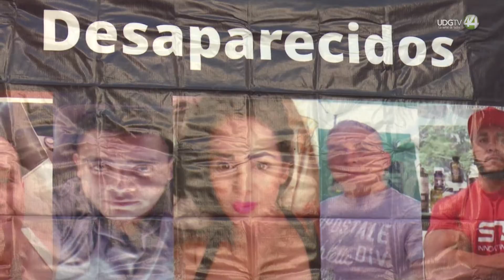Intentan privar de la libertad a familia de los hermanos Camarena, desaparecidos en 2019